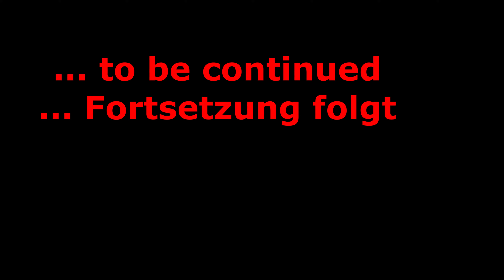wingchun FIGHT! Sparring with wingtsun im HongKong Lat Sao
Sparring im Wing Chun. Beim Leichtkontakt wird meist auf Matten gekämpft. Das Ziel ist es, mehr Treffer als der Gegner zu erzielen. Bei uns geht es nicht um das Sammeln von Punkten sondern um das Finden von Lücken. Im Gegensatz zum Semikontakt wird nicht nach jedem erzielten Treffer unterbrochen, sondern weitergekämpft. Leichtkontakt ist technisch und vor allem konditionell sehr fordernd und anspruchsvoll.
Hier seht ihr das sogenannte Hong Kong Lat Sao: Lat Sao - oder "Freikampf der Arme" ist eine Art von Sparring (Trainingskampf) im Wing Chun- System. Vermutlich war Lat Sao eine Erfindung als Alternative zum Chi Sao (Klebende Arme), da man in Europa damit niemanden hinter dem Blumentopf herholen konnte. Lat Sao wird auch als Türöffner für Techniken bezeichnet, also um aus der korrekten Distanz oder aus einer simulierten Angriffssituation flüssig in eine Technik zu gelangen. Lat Sao schleift Drills ein durch das permanente Wiederholen von Abläufen. Wir trainieren Lat Sao mit dem Fokus des Druckausgleichs bei der Kollision der Arme miteinander: Dem Druck, welchen uns der Partner gibt, wird nicht mit übermäßiger Kraft begegnet, aber auch nicht mit zu wenig Kraft, da sonst unsere Deckung kollabieren würde. Darüber hinaus trainiert man hierbei die korrekte Ausführung von Kettenfauststößen, da die gerade Linie der Ellenbogen- Handkoordination mit leicht aufsteigender Tendenz auch im Lat Sao eingehalten werden muss.
Korrekt und bis zum Ende ausgeführtes Lat Sao endet IMMER in einem Takedown, also in der Bodenlage des Gegners. Daher sollte man stets auf entsprechendem Untergrund trainieren. Im Video wurde darauf verzichtet, Techniken zu zeigen, die den Gegner am Boden auch fixieren. Es geht hier lediglich um die Durchführung des Lat Sao im Hongkong Sparring. Die im Video gezeigten Techniken wurden vorher nicht abgesprochen.
Darüber hinaus zeigt das Video das "freie Chi Sao", also eine freie Form der klebenden Arme, wobei die Arme permanent Kontakt zueinander halten und das Ziel beim Gegner suchen. Ziele sind hierbei die Primärziele wie der Bereich des Kopfes, die Genitalien und Gelenke. Bei diesem Sparring oder Showkampf handelt es sich lediglich um ein TRAINING. Es dient dazu, Techniken zu perfektionieren, Lücken zu erkennen und Ziele mit kampfstrategischen Mitteln anzugreifen. Im Sparring ist es nicht das Ziel, den Gegner zu zerstören oder außer Gefecht zu setzen. Obwohl also auch Schläge in den Genitalbereich erfolgten, Ellenbogenstöße gegen den Kopf und Faustschläge gegen das Gesicht wird hier der Kampf nicht unterbrochen, sondern fortgesetzt, auch wenn die Treffer allesamt Wirkungstreffer waren.

Techniken dieser Art werden von u. a. militärischen oder polizeilichen Eingreifkräften benutzt und finden auch im Bereich anderer Sicherheitsbehörden oder -Firmen ihre Verwendung. Es sind nur einige, wenige Beispiele, die hier gezeigt werden können. Wichtig ist, dass die Selbstverteidigung hier im Fokus stehen soll. Die Basis der Selbstverteidigung bildet Wing Chun/ Ving Tsun/ Wing Tsun o. ä. Schreibweisen.
Die Festnahmetechniken oder Selbstverteidigungstechniken sollten stets mit Bedacht ausgeführt werden. Insbesondere sollten Griffe im Bereich des Halses  und am Kopf mit Vorsicht ausgeführt werden, um das Verletzungsrisiko, insbesondere im Halswirbelbereich, zu minimieren.
Die Verantwortung beim Nachstellen der Techniken liegt allein bei euch. Seid also vorsichtig und trainiert respektvoll miteinander.
Sämtliche Inhalte der Videos beschreiben, wie man Kämpfen lernt (how to fight). Zwischen Wing Tsun und Krav Maga gibt es Parallelen innerhalb der Systeme. Alle Inhalte haben den Schwerpunkt auf Selbstverteidigungstechniken (self defence techniques). Inhalte werden ohne Waffen (empty hands) aber auch mit Waffen wie z. B. Messern (Knife) oder Stock (Stick) gezeigt.

00:00 Teil 1 - komplett defensiv
05:28 Teil 2 - Konter OHNE Tritte oder Kniestöße

Equipment:
Galaxy A72 mit 4k Funktion
Amazon Basics Handystativ
Mikrofon Comica BoomX-U
Licht: 2x Softbox- Set Fotostudio 50x 70 cm